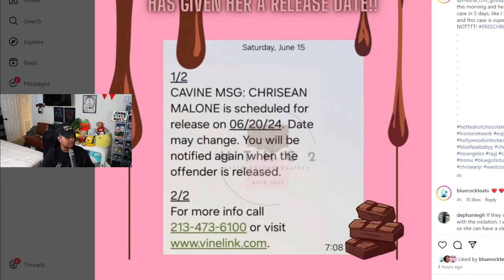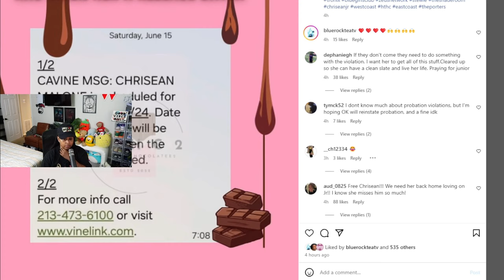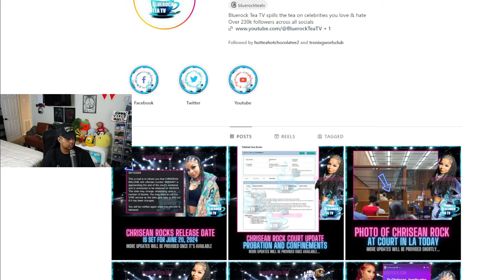Chrisean will be RELEASED from J@!L on the 20th 😱 Oklahoma has 5 days to come get her 😬